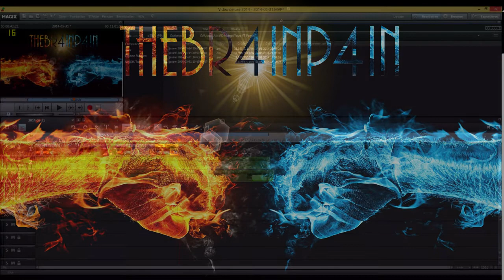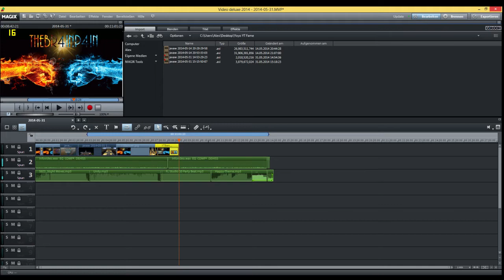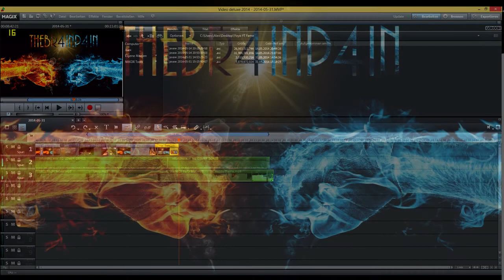Infovideo| Ich bin wieder da!/LoL/Mc/Schnittprogramme/ChallengeTime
Hallo Leute ich lebe wieder o/
Infovideo:
-Was hab ich gemacht
-Weshalb kamen keine Videos
-Neue Schnittprogramme
-Challenge Time
-Minecraft Bauprojekte
-League of Legends
-Qualität
Freebuildserver: mc.zombfort.de